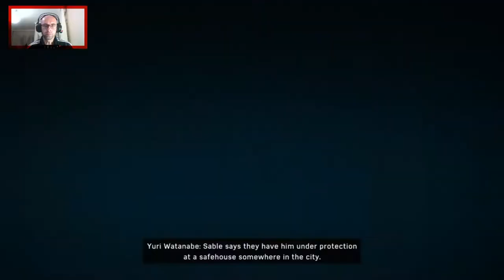Oğlum sen Japonsun bir kere! | MARVEL SPIDER-MAN | PS4 | #16